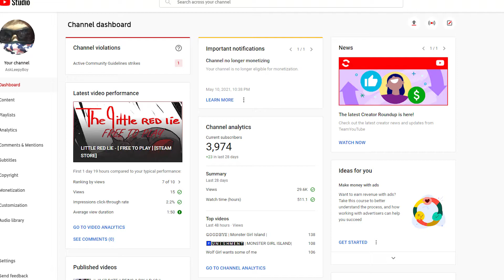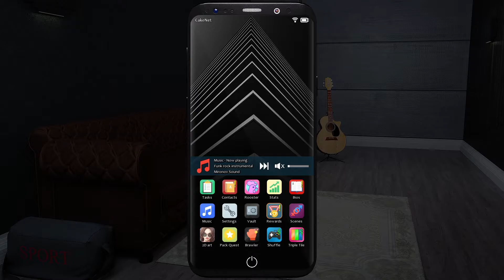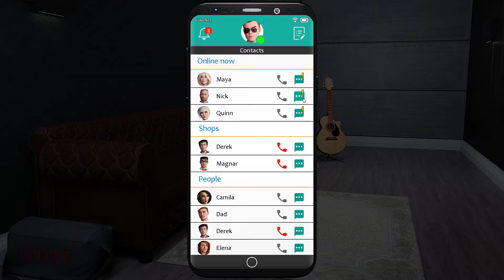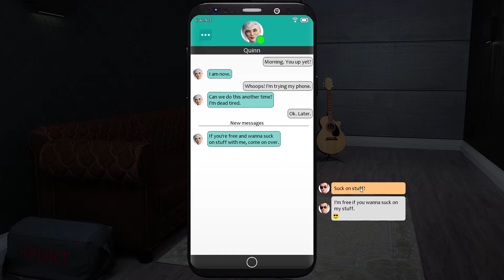|| CHILLIN WITH QUINN || BEING A DIK || P•69 ||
The question would be Who do we hangout with?

 || Title [ BEING A DIK ] ||
- - - Game Description - - -

Being a DIK is a choice-driven adult Visual Novel focusing on the fun parts of college life. The game is packed with humor, romance, drama and a rich story. Play as a young male attending college at B&R and guide him through the experience.